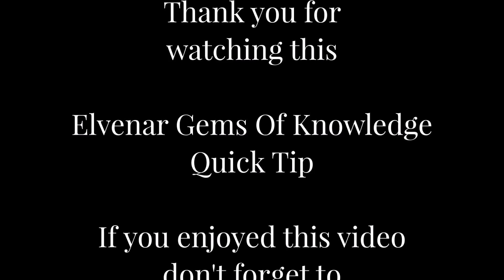Elvenar - Did You Know? Catering v. Auto-Fight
Do you think Auto-Fighting is a waste of time?   Then you need to watch this video!